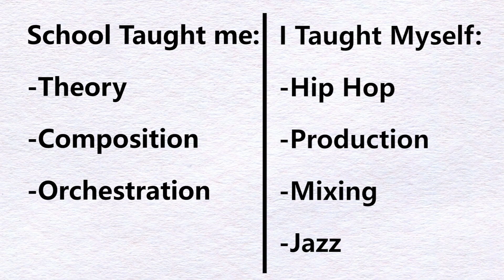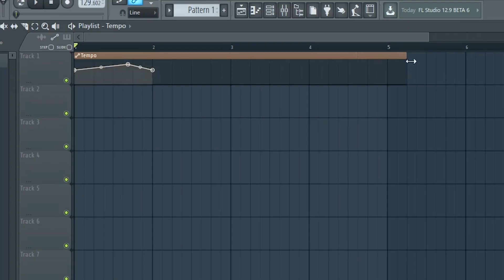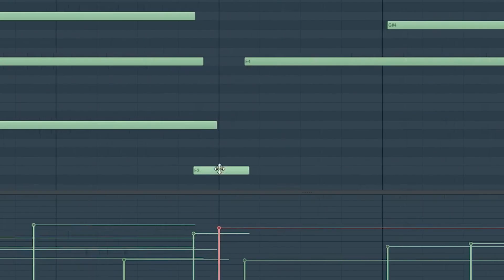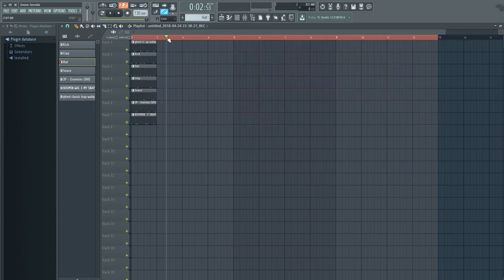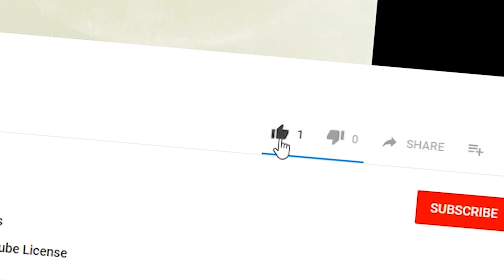What's The Best Way To Learn Music Theory? Servida Music Q&A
In this video, I answer some of your questions! What's the best way to learn music theory, how to arrange, how to create realistic piano and many more! Ask more questions below if you want another video like this!